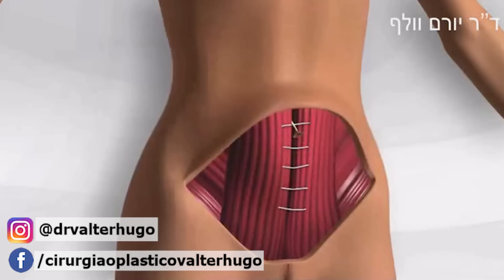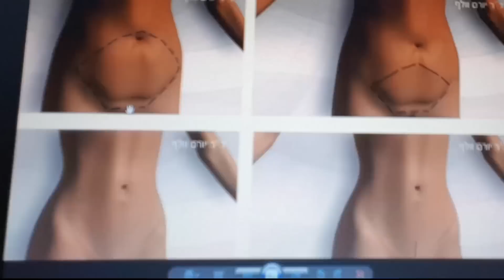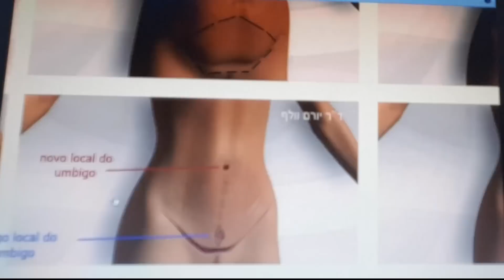ABDOMINOPLASTIA Fotos , Tipos e Quanto Custa Abdominoplastia : Dr Valter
Nesse video o dr Valter Hugo exlica os diferentes tipos de abdominoplastia, que podem ser : abdominoplastia modificada , abdominoplastia completa ou mini abdominoplastia. A sua indicação ira depender do grau de flacidez do paciente, e só pode ser definida com certeza na hora da cirurgia. 🙌😘 Gostou? ❤ Ligue e agende sua consulta com 😷@drvalterhugo .